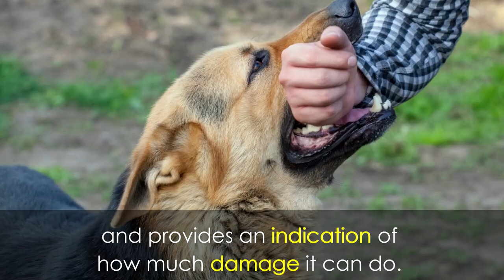How Hard Does A German Shepherd Bite? (Bonus: Tips For Reducing Biting!)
Welcome back to Anything German Shepherd!
“Bite force” measures the strength of an animal’s jaws, and provides an indication of how much damage it can do.
German shepherds have very strong jaws that are capable of breaking bones as they can reach up to 600lb of pressure in just one single bite, and a human bone can break when just 25 PSI of force is applied.
There’s a reason why these dogs are used in the police and military as they’re strong, sometimes terrifying, and very protective when trained to be.
Among domesticated dogs only the Rottweiler has a more powerful bite than the German shepherd.
Early in the development of the German shepherd breed, the dogs were crossed with wolves, but the resulting dogs were unmanageable and unreliable.
However, the wolf blood has remained in the breed, positively influencing favorable traits like intelligence and devotion.
The Shepherd also gets a lot of its bite power from the shape of its muzzle, a characteristic inherited from its wolf ancestry.
GSDs aren’t the only animals that have powerful bites. While the German shepherd has one of the most powerful bites of all dog breeds, dog bites actually don’t even rank in the top 10 most powerful bites.
The strongest bite force in the world belongs to the Nile crocodile, with 5,000 PSI of force, about 21 times that of the German shepherd.
When measuring the bite force of any animal, it should be noted that it isn’t going to bite with the same force every time, so the measurement will vary from one bite to the next.
If an animal is frightened and feels it’s defending itself, it’s likely to bite much harder than if it’s just attempting to scare away a potential threat.
Knowing the normal bite force of an animal can actually aid in the diagnosis and treatment of various tooth, skull, and jaw problems.
Understanding the bite force of different dog breeds can also help to determine its effectiveness as a protection dog, as well as its suitability as a police dog.
While bite force is only one of many considerations, it’s helpful to have a way to compare different breeds that may otherwise be very similar.
So, what can we do to reduce biting?
The best way to prevent or cut down on your German shepherd biting is by training them not to do so as early as possible, but please bear in mind that puppy biting is completely normal behavior and can be a sign of playfulness and affection.
If your puppy is biting in the early stages, then try to give them a chew toy to prevent them from biting you, or when they do bite you, say ‘no’ or act as if they’ve hurt you and walk away to show them that you didn’t like that.
These dogs love to please their owners and they’ll be sad that they’ve disappointed you and learn not to bite you in the future. Make sure to let anyone else in your home and guests follow this same procedure so they learn not to bite anyone they come across.
You can also try touching your German shepherd’s nose and rewarding them when they don’t flinch or lash out to bite you. If they do try to bite, don’t reward them and simply continue until they begin not biting. This will train them to be comfortable with having other people around them and touching them.